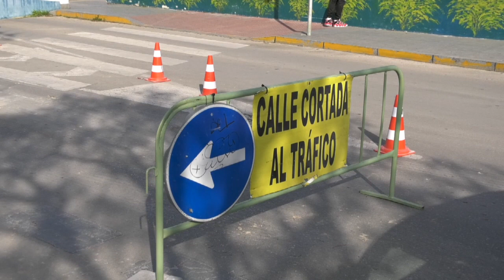CHICLANA | ASCEN HITA (PP) PIDE MÁS AGILIDAD EN LAS OBRAS DE LA ALAMEDA DEL RÍO